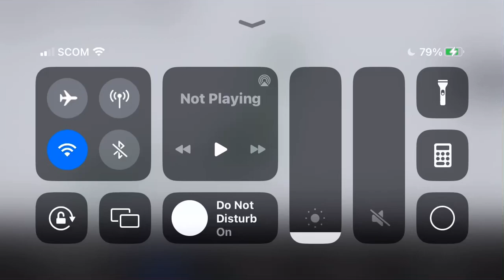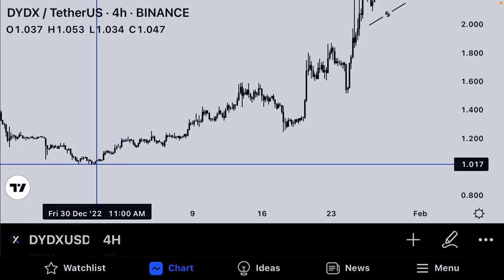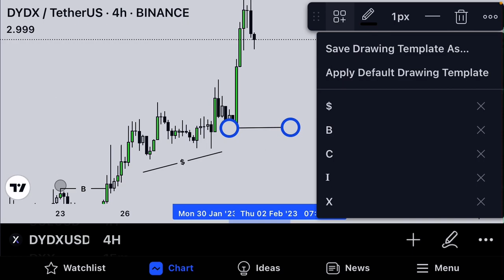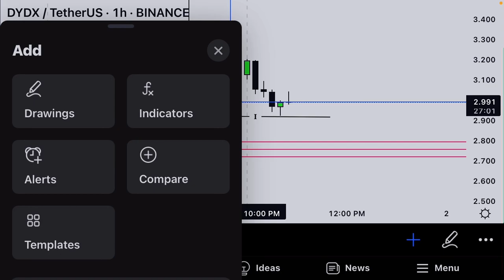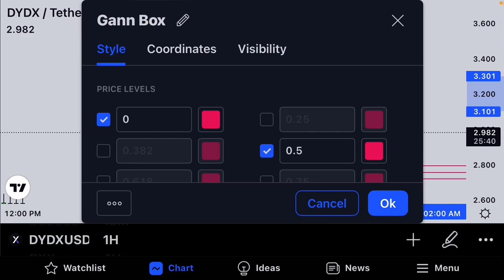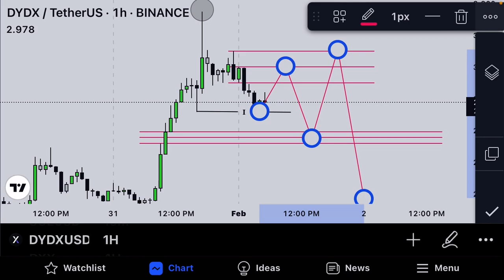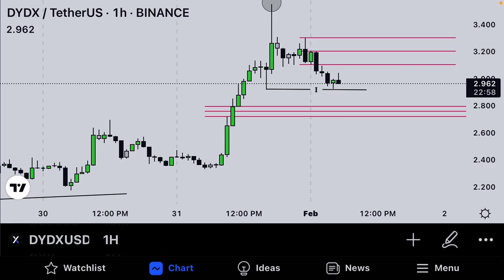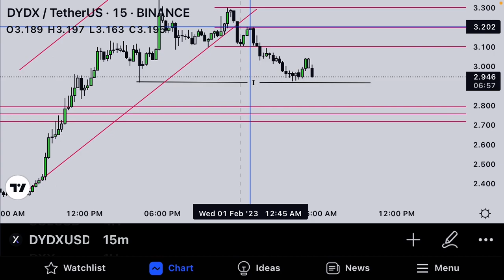DYDX Coin Price Prediction & Technical Analysis SMC